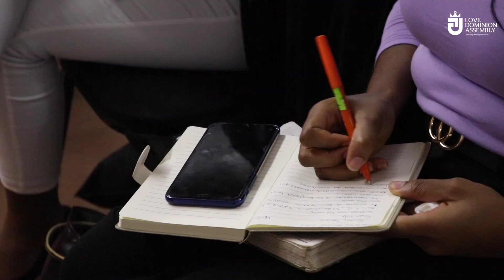OUT OF THE SHADOWS pt2 | NIFE IBIYEMI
A leap of from last sunday's sermon. This series will open our eyes on the depth of God's love for us.